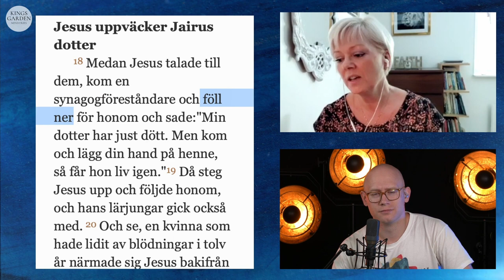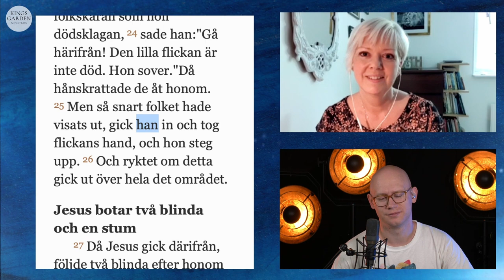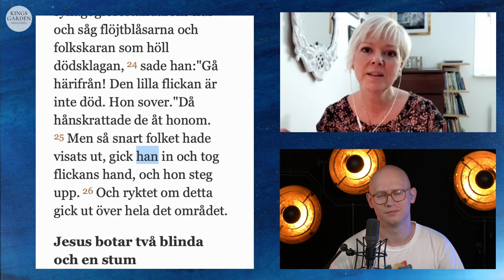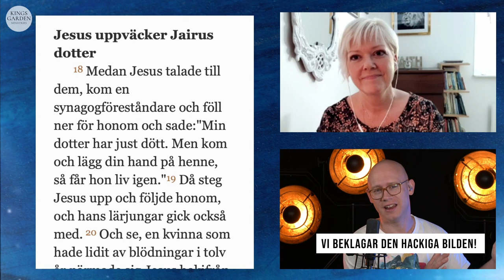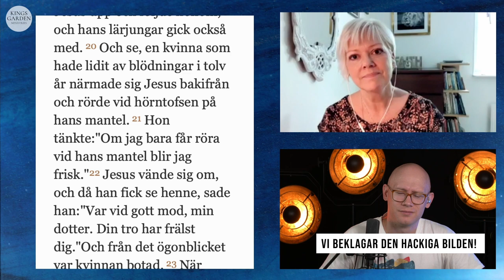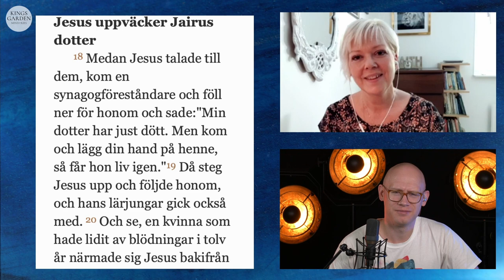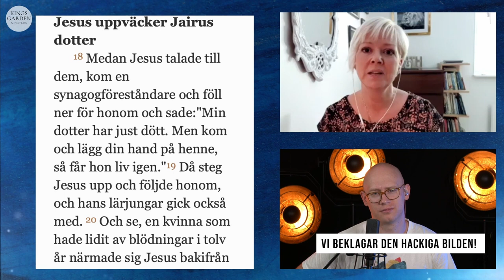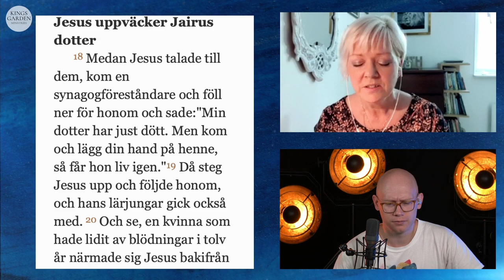Jesus helade Maria Johansson från ÅR av sjukdom!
Jesus helade Maria Johansson från år av sjukdom – och Han kan hela dig med!! 🙏🏻❤️

🌟Följ med på ett gripiande bibelstudium om när Jesus uppväcker Jairos dotter i Matteusevangeliet 9:18-26. Den här gången är Maria Johansson gästlärare på Öppna Upp Din Bibel och berättar sin berättelse och undervisar om vad Jesus kan göra i ditt liv!

Maria berättar också varför just den här bibeltexten var viktig för henne när hon blev helad!
– Programmet leds av Christoffer Ahlbäck

🌟 Öppna Upp Din Bibel är en bibelundervisningsserie med nya avsnitt varje vecka!
🌟 Denna säsong följer Matteusevangeliet, stycke för stycke!

STÖD KINGS GARDEN MINISTRIES!
❤️ Du kan också swisha direkt till: 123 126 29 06

📖 BIBELTEXTEN:
"Medan Jesus talade till dem, kom en synagogföreståndare och föll ner för honom och sade:"Min dotter har just dött. Men kom och lägg din hand på henne, så får hon liv igen." Då steg Jesus upp och följde honom, och hans lärjungar gick också med. Och se, en kvinna som hade lidit av blödningar i tolv år närmade sig Jesus bakifrån och rörde vid hörntofsen på hans mantel. Hon tänkte:"Om jag bara får röra vid hans mantel blir jag frisk." Jesus vände sig om, och då han fick se henne, sade han:"Var vid gott mod, min dotter. Din tro har frälst dig."Och från det ögonblicket var kvinnan botad. När Jesus kom fram till synagogföreståndarens hus och såg flöjtblåsarna och folkskaran som höll dödsklagan, sade han:"Gå härifrån! Den lilla flickan är inte död. Hon sover."Då hånskrattade de åt honom. Men så snart folket hade visats ut, gick han in och tog flickans hand, och hon steg upp. Och ryktet om detta gick ut över hela det området."